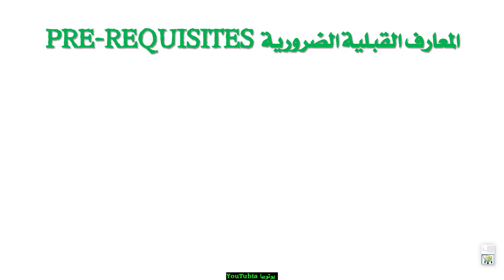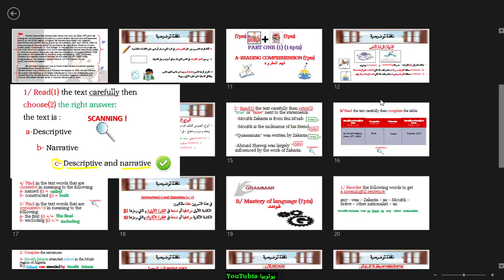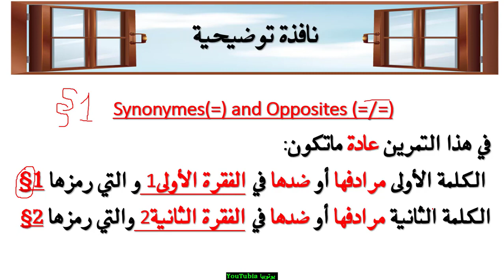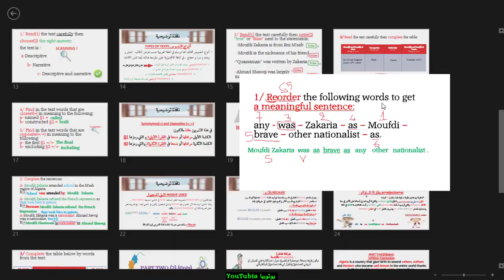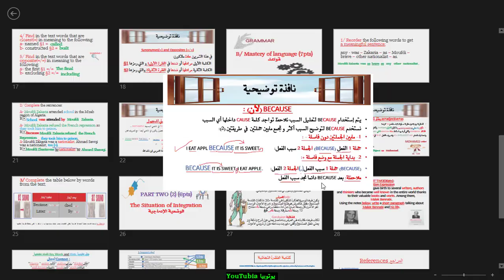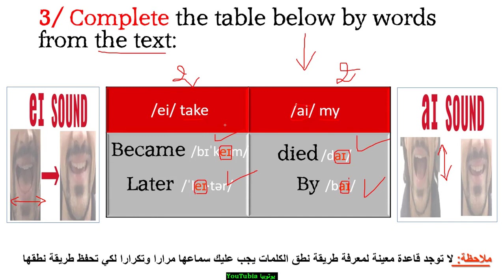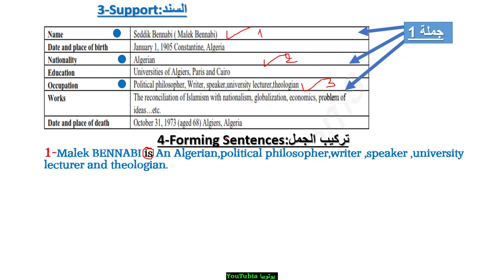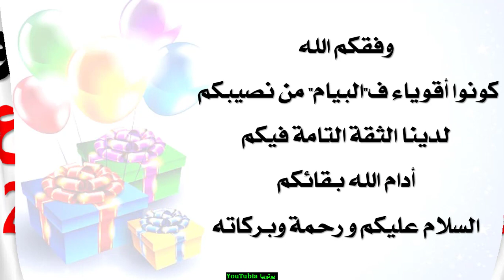حل امتحان نموذجي كمراجعة للبيام لغة إنجليزية الوحدة 1 الفصل 1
تحضير للبيام
a first term subject
outstanding figures
sequence 1